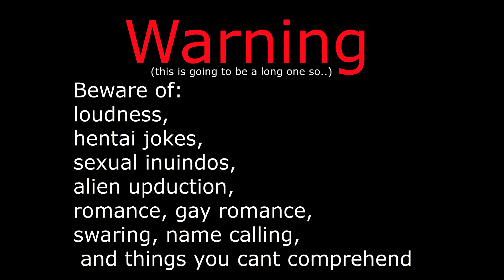Tree of Savior Big butts Bosses and Ripping a new one | #2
If you enjoyed live dat like